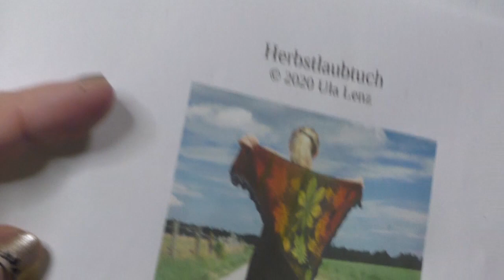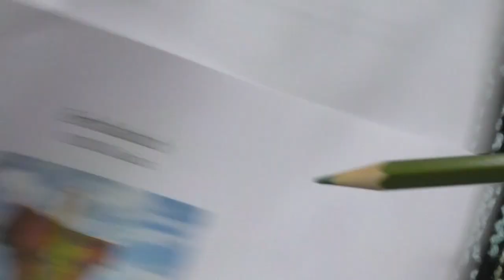Schattenstricken Dreiecktuch 🍂 Herbstlaub 🍂 / Teil 17 / Mit-mach-stricken / Maschenschäfchen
Mit dieser Videoreihe lernst Du das Prinzip des Schattenstrickens. Nur mit rechten und linken Maschen erzeugst Du verblüffende Effekte... Sowie dieses tolle Herbsttuch was für Schritt für Schritt und Masche für Masche zusammen stricken. So kommt jeder von euch an sein tolles Schattenstricktuch.
💜Wolle *: Gründl
Alize (stand zur Auswahl)
Rot bis Braun
mit Glitzer